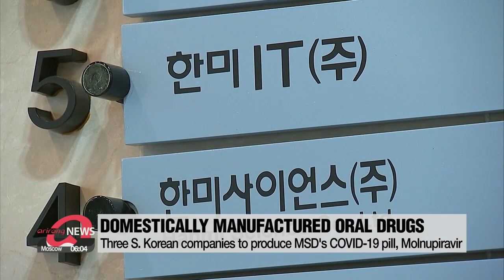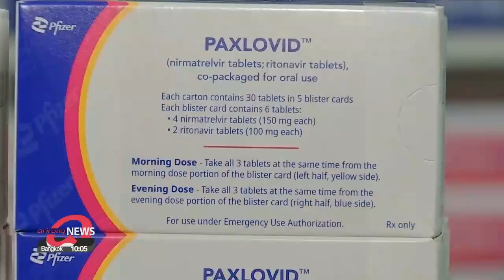Three S. Korean companies to produce MSD's COVID-19 pill, Molnupiravir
한미약품•셀트리온, MSD 코로나19 먹는 치료제 복제약 생산

Three South Koreans companies are set to begin manufacturing COVID-19 pills developed by U.S. drugmaker, MSD's Molnupiravir.
The drugs will be distributed to more than one-hundred low and middle income countries.
Oral COVID-19 treatments will now be manufactured in South Korea as well.
The country's Health Ministry announced Thursday that three domestic companies were chosen to produce low cost versions of MSD's COVID-19 pill, Molnupiravir.
These companies are Celltrion, Hanmi Pharmaceutical, and Dongbang FTL.
The medication is set to be distributed to 1-hundred-and-five low and middle income countries.
Celltrion will manufacture the finished product,. Dongbang FTL will produce the raw materials,... and Hanmi Pharmaceutical will make both the ingredients and the finished drug itself.

The Health Minister has vowed to put full support behind the production and distribution of oral COVID-19 pills.
The government also plans on forming and operating a consultative body with related ministries, companies, and associations to ramp up the overall process.

Including the three South Korean companies, a total of 27 drugmakers from eleven countries were chosen to manufacture the drug by a UN-backed public health organization, the Medicines Patent Pool.
Other countries include India, China, Bangladesh and South Africa.
The agency signed a licensing agreement with MSD and Pfizer in 2021 and received applications from companies willing to produce the oral treatment.
The review for selecting generic drug manufacturers for Pfizer's Paxlovid treatment is still on-going.

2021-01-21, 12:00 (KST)